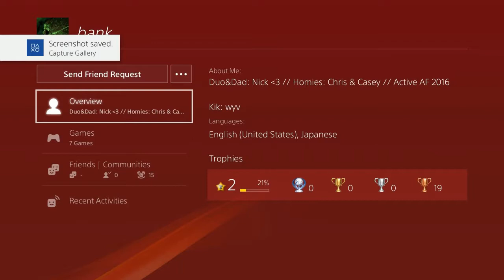Looking at OG PS4 PROFILES #1